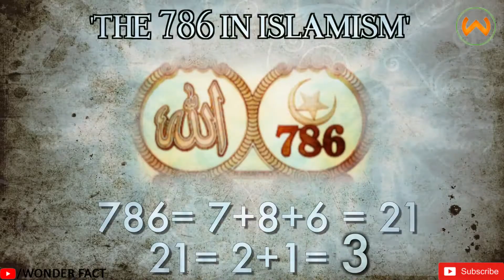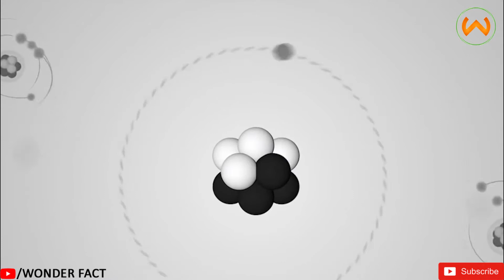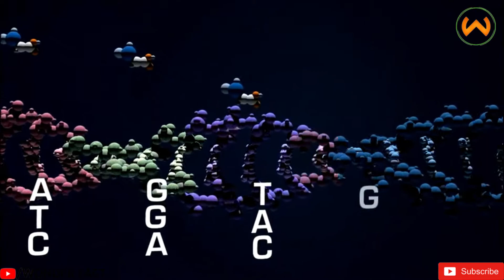পৃথিবীর সবথেকে রহস্যময়ী Serect Code Bengali The Serect Code Of The Universe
In this video, you will watch a series Wonder Video Series on this channel. Reverence for the number three dates back thousands of years, and can still be found today in art, architecture, science, literature, and religion. What is it about this number that continues to fascinate mankind? The ancient Egyptians believed the design of the three pyramids of Giza came from the Gods. Diverse cultures across the world worshipped divine beings that ruled as all-knowing triads. Isaac Newton searched for the secrets of the universe in an ancient tablet that spoke of the power of the number three. Even the language of our DNA is written in a pattern of threes. Could the combination of all the trios and trinities embedded throughout the mythical and religious world suggest that the power of three might somehow connect humanity with divine or, as some would believe, extraterrestrial forces? FOLLOW US ON